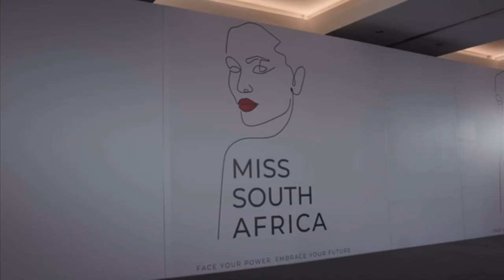Miss South Africa 2023 Top 10 Finalists Introduction Videos